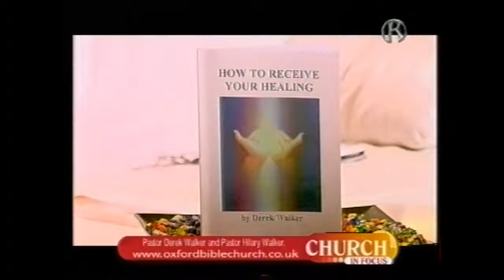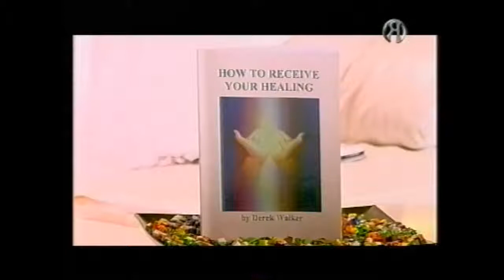Meet Derek & Hilary (Interview with Yemi)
Derek & Hilary, Pastors of Oxford Bible Church, share their testimonies and their vision.